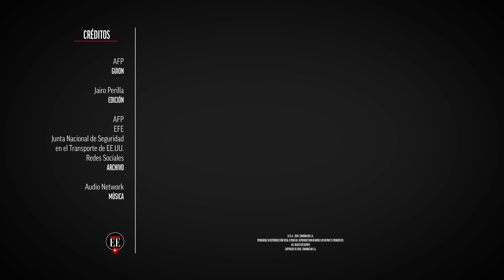Kobe Bryant: su aeronave no tenía sistema de alerta de riesgo de colisión - El Espectador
La Junta Nacional de Seguridad en el Transporte de EE.UU. reveló las imágenes de los restos de helicóptero en el que falleció la estrella de la NBA, Kobe Bryant. Los investigadores hallaron que la aeronave no tenía el sistema de alerta y conocimiento del terreno que advierte a los pilotos cuando hay riesgo de colisión.